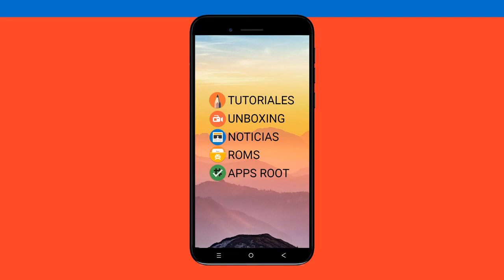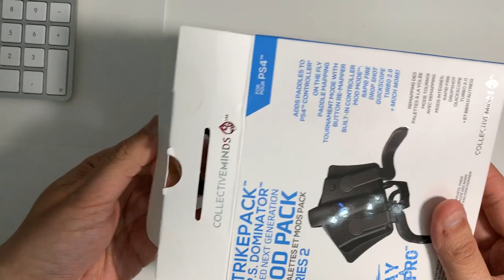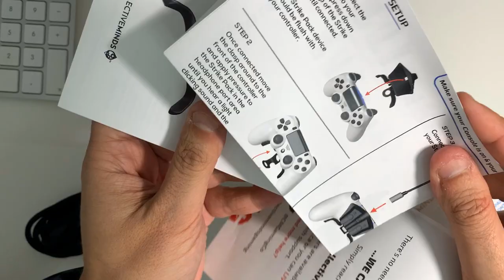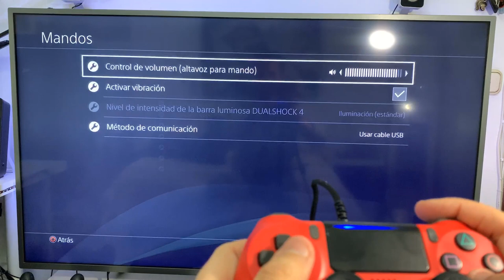STRIKEPACK F.P.S DOMINATOR PARA PS4 (CONVIERTE TU MANDO EN UN MANDO SCUF)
📑 DESCRIPCIÓN 📑

 hoy os traigo un vídeo diferente.Os traigo el Strike Pack FPS Dominator Mod para PS4. Un adaptador para convertir tu mando de PS4 en un mando Scuf recomendable para tener un mayor control sobre tu personaje en los shoother. ¿Quieres saber más? ¡Quedate a ver el vídeo!

📥 DESCARGAR 📥

 - *Enlace sin referidos.

💲 DONACIONES 💲